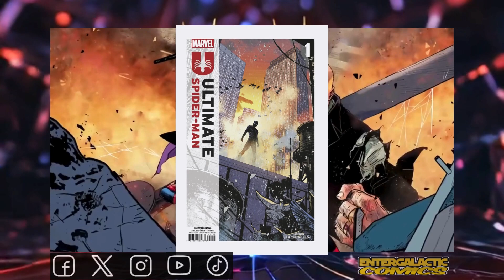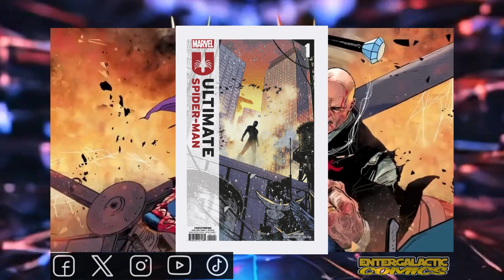👀😮🔥Ultimate Spider-Man #1! 🕸️Spidey Swings back into action!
👀😮🔥SPIDEY'S BACK: Ultimate Spider-Man #1 Returns! Comics Marvel preordernow @EnterGalacticComics.com 👀😮🔥

Experience the redefined world of Spider-Man with Ultimate Spider-Man #1! Explore thrilling storylines and captivating characters.

Dive into the ultimate adventure with Ultimate Spider-Man #1! 🕸️ Join Spider-Man as he swings back into action in the redefined Ultimate Universe.